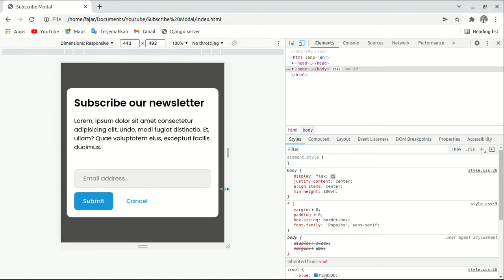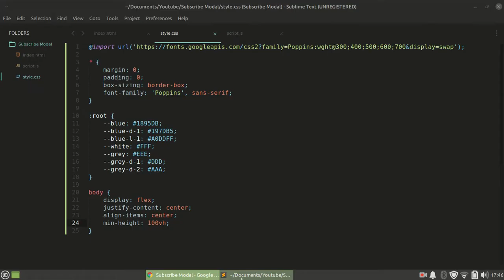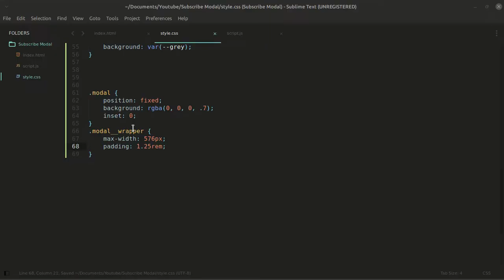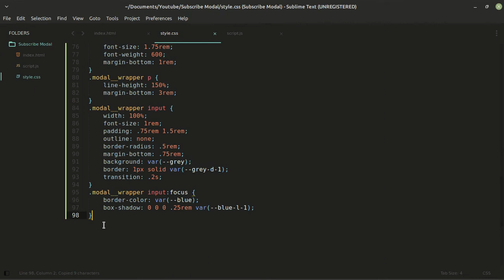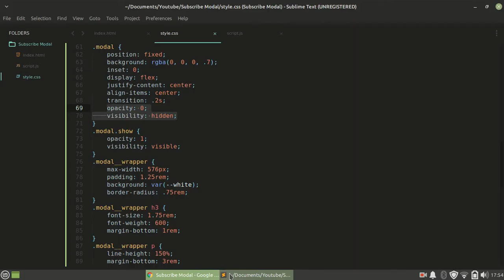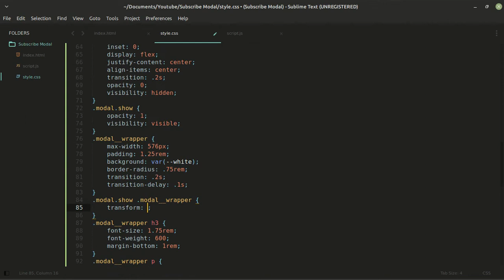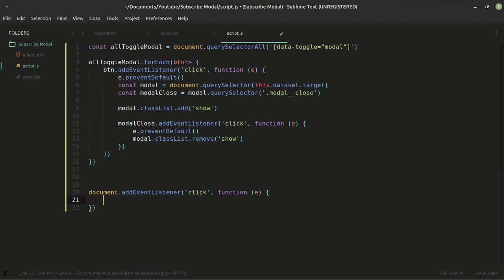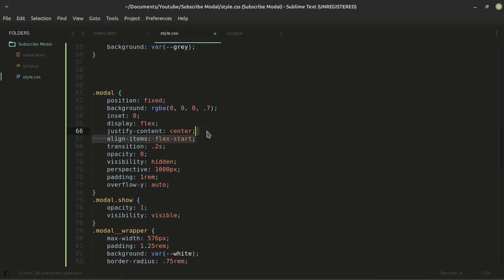How To Create Responsive Subscribe Modal | HTML CSS Javscript